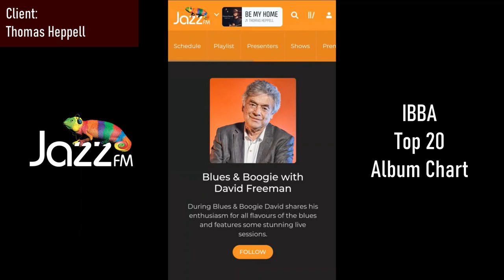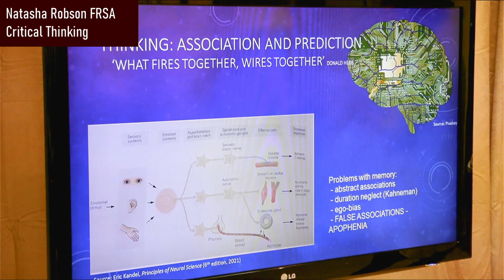Tom Neill Ltd - Overview & Services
Motion Graphics: Edward Jenner